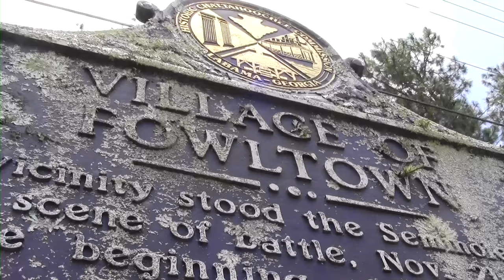Scott Massacre of 1817 - Chattahoochee, FL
Two Egg TV reporter Rachael Conrad tells the story of the Scott Massacre of 1817, the first U.S. defeat of the Seminole Wars. This little known battle started the chain of events that led Spain to surrender Florida to the United States.